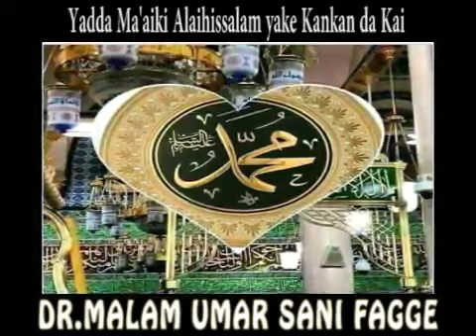Yadda Ma'aiki Alaihissalam yake kankan da Kai